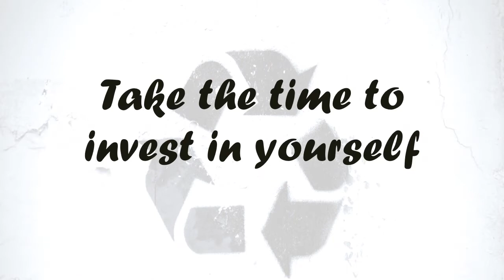Our Life Is Not On Lockdown By Ankita Suvarna